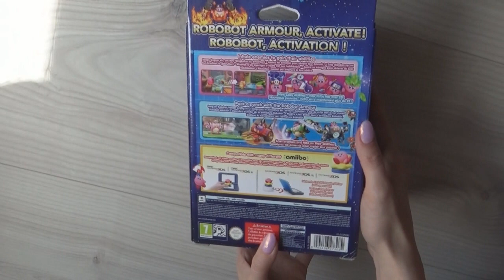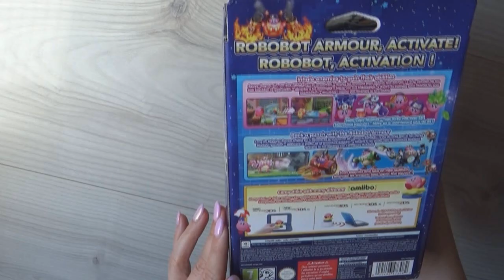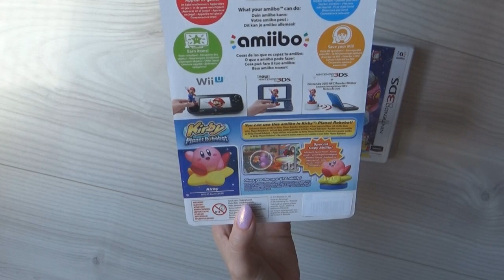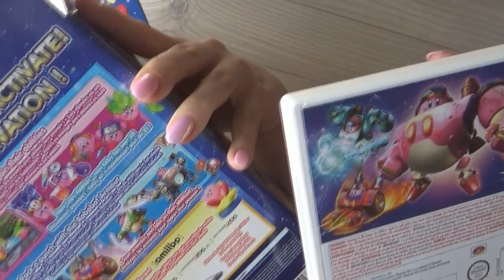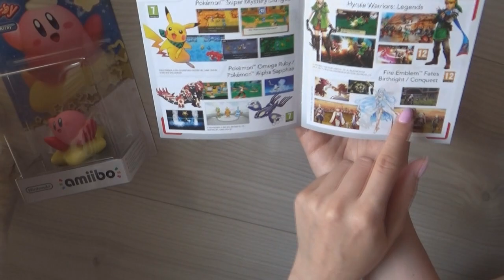✄ Unboxing - Kirby Planet Robobot- Game + amiibo [3DS]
Unboxing gry Kirby Planet Robobot oraz figurki amiibo na konsolę Nintendo 3DS :)